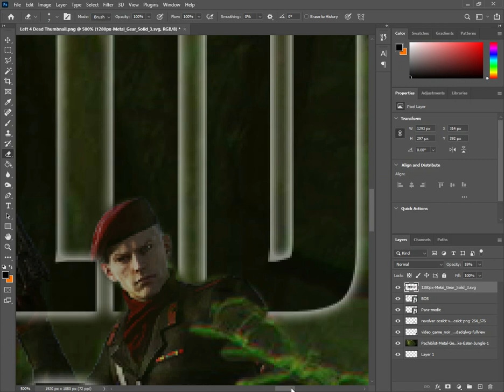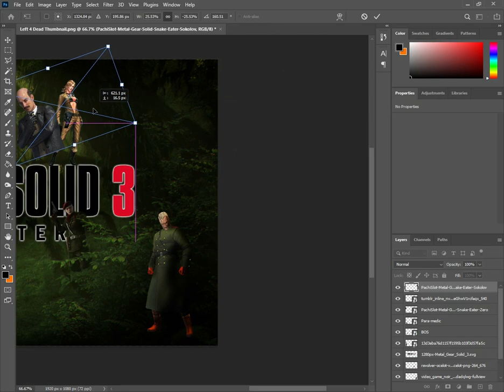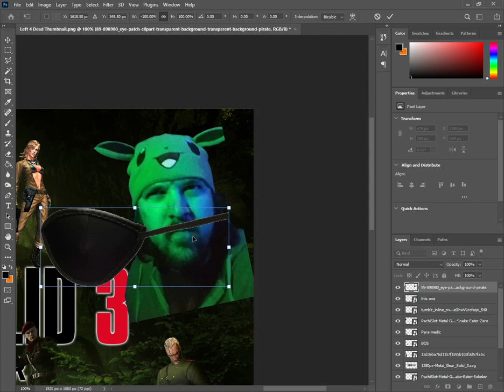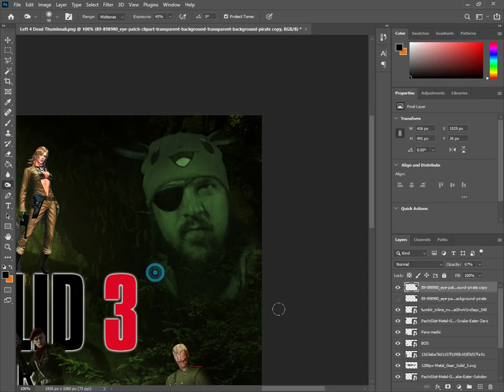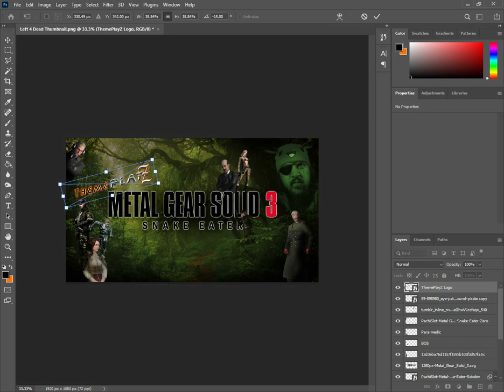SBPS Speed-ArtZ - Metal Gear 3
Naked Snake is sneaking his way into the next episode of ThemePlayZ!  In this speed-art, our artist takes all the familiar faces from the classic PS2 era game and designs a collage chock-full of flair, intrigue, and appeal! Plus the first time addition of the Eevee hat to really set off the tone! Sit back and enjoy this latest episode of time-lapsed artwork.
Be sure to check out the ThemePlayZ episode, coming soon!!

Episode premiere date: Oct. 6th 2021